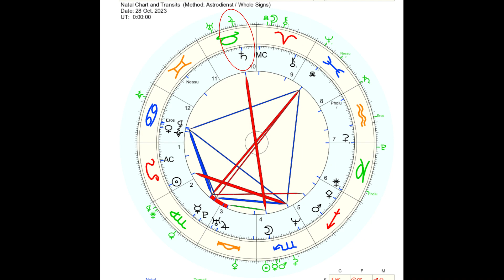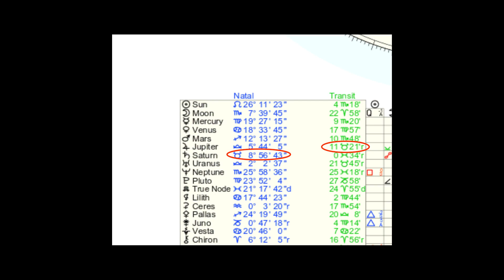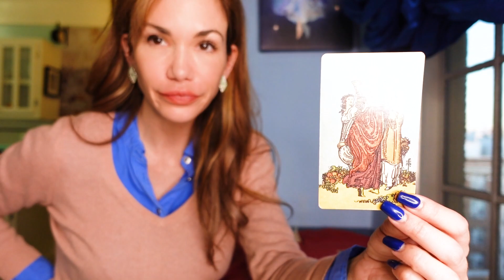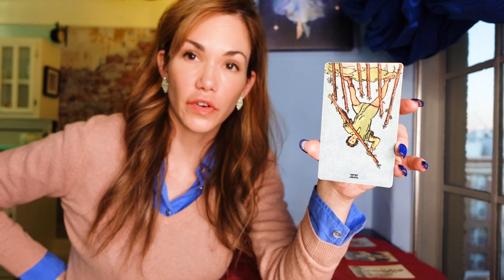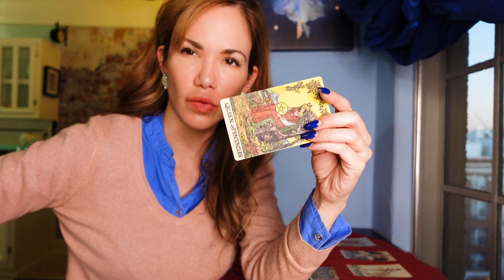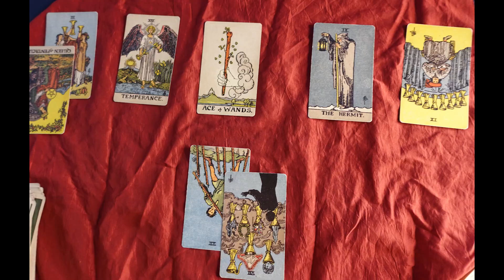What the Cards Say - Matthew Perry - Death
We pull tarot cards on the untimely death of Matthew Perry.